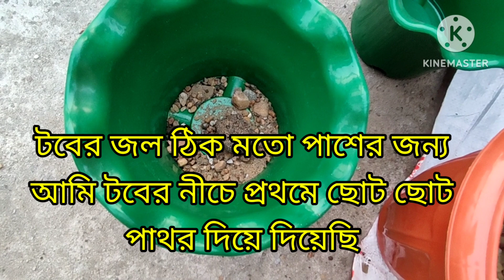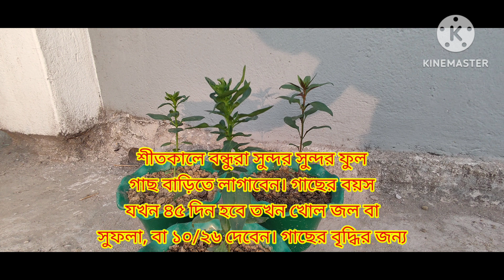এস্টার গাছের প্রতিস্থাপন// Winter Flower Aster Growing## ফুলের গাছ